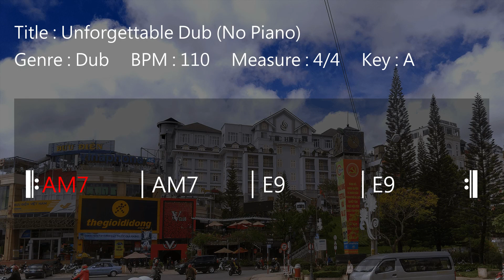JWM - Unforgettable Dub Backing Track In A (No Piano)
Free Unforgettable Dub backing track to improvise your solos, melodies or sing. You’re free to use this jam track in any of your YouTube videos if credits are included.

*** Track Info ***
Title : Unforgettable Dub (No Piano)
Genre : Dub
BPM : 110
Measure : 4/4
Key : A